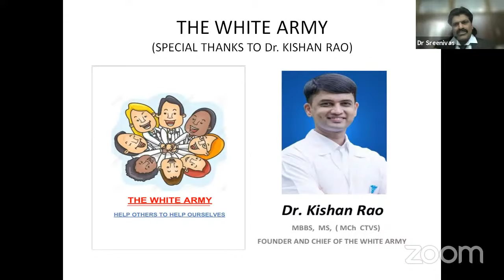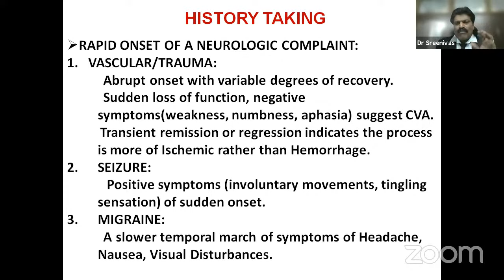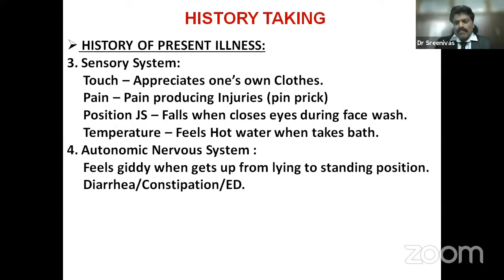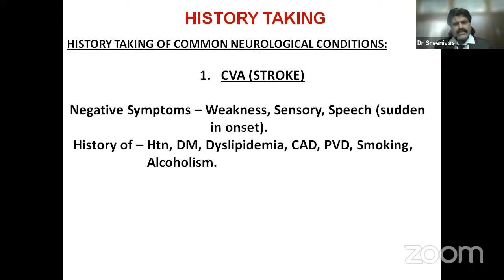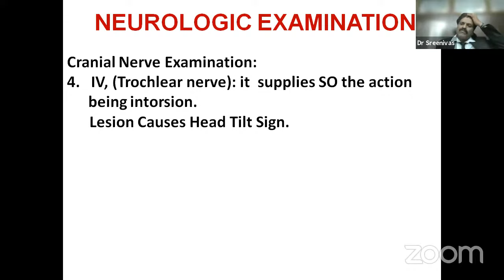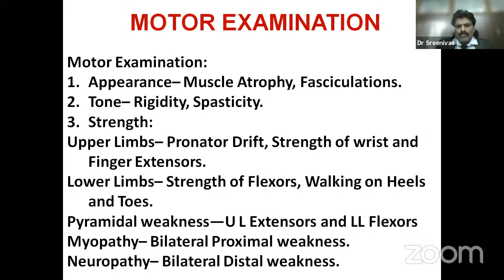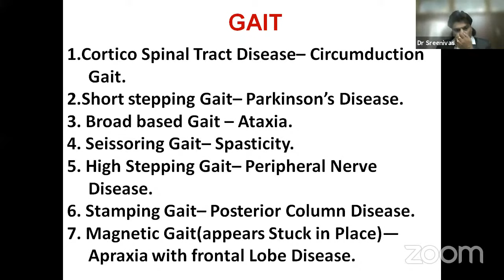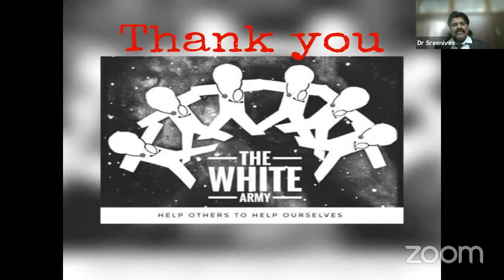HIS-STORY : History taking & Examination in Neurology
Mentor: Prof. Sreenivas, Consultant Neurologist, GSLMC, Rajahmundry, Andhra Pradesh.
Author of the famous book Focussed Neurology.

thewhitearmy.in

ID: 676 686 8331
Password: whitearmy